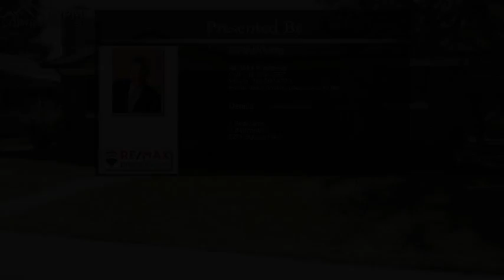2413 Lelaray Street Colorado Springs CO 80909